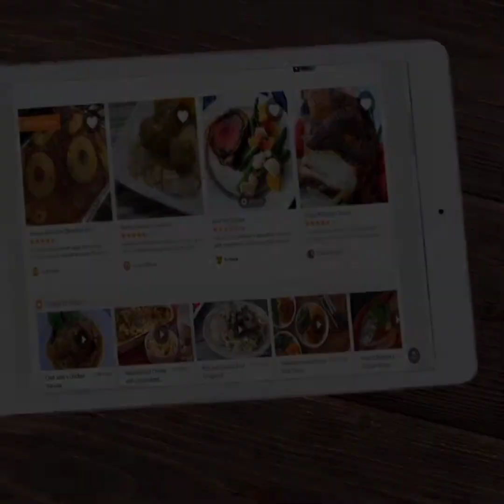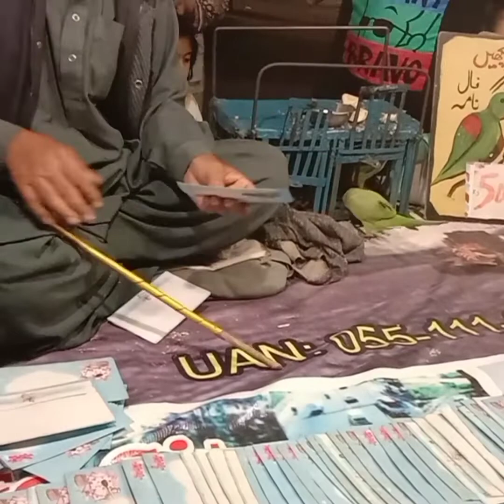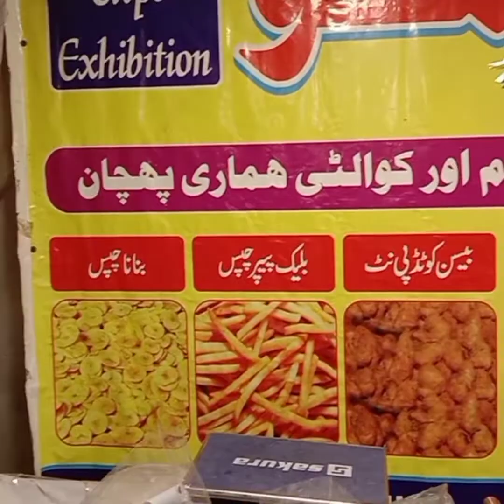Jashne Baharan Festival in Jilani Park||Beautiful Bahar Festival in Lahore||Dawn time with momina